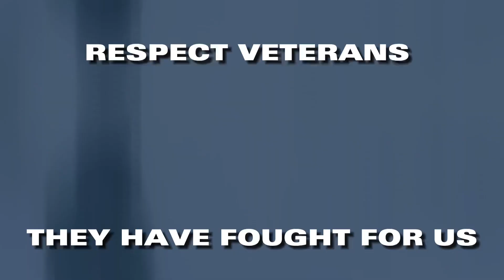"Our country is going to hell"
The veterans have sacrificed a lot for nations across the world. They have formed our modern peaceful times. Unfortunately with these times the weak men are rising. Strong men will be needed in the future. Let's hope you're one of those men🔥 “our country is going to hell” if we continue on this past of degeneracy and without masculinity

Don't forget: Reject Modernity, Embrace Masculinity Reject Weakness, Embrace Strength Reject modernity, Embrace Hard Work Reject modern weakness, embrace strength
Reject modernity and embrace discipline and reject weakness!
Inspiring UpliftingDrive Goal Setting Achievement
SuccessEnthusiasm Passion Motivation Ambition Positive
Encouragement Optimism Purpose
Gym, Exercise, Workout, Fitness, Cardio, Strength Training, Aerobics, Weightlifting, Muscles, Sports, Health, Nutrition.Glimmer of hope glimmer of hope edit
Reject modernity embrace masculinity reject weakness embrace strength mens self improvement tiktok reject modernity embrace Masculinity workout Motivation exercise motivation life changing phonk gym phonk gym hardstyle
ZyZZ zyzz hardstyle
Zyzz music
Zyzz legacy
Zyzz meme zyzz motivation zzz rare zyzz inspirational zyzz dancing zyzz death
Zyzz ultra rare
Zyzz didnt ask zyzz speech zyzz unseen zyzz female zyzz rare zyzz webcam
Zyzz workout zyzz shorts zyzz will live on
7zyzz7 embrace zyz who was zyzz
how to be like zyzz how to be more like zyzz
Hamza hamza ahmed hamza97
1stman alpha male gigachad bodybuilding body building stong men
Marcus Aurelius Zyzz
tevvez
Arnold Schwarzenegger
David Goggins
Embrace StrengthHamza
hamza ahmed
hamza97
1stman
alpha male
gigachad
bodybuilding
body building
stong men
Marcus Aurelius
Zyzz
tevvez
Arnold Schwarzenegger
David Goggins
Embrace Strength
arcdelio
balkan gains
adrem
genetics
powerlifting aesthetics